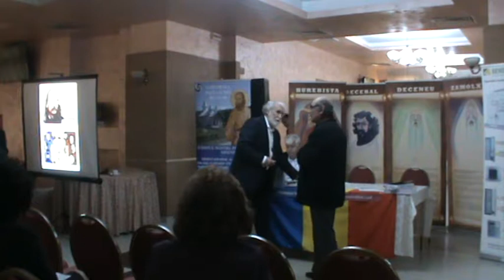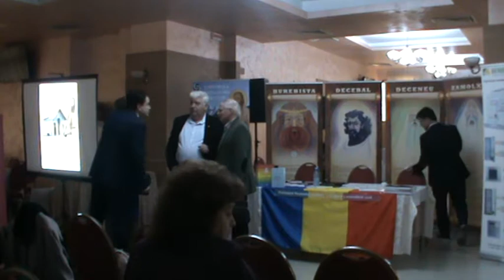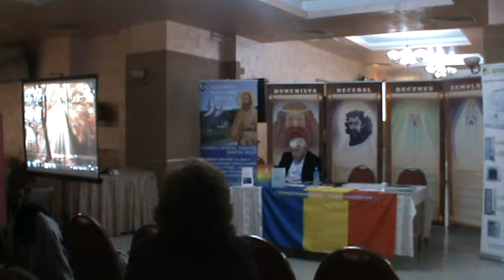Simpozionul Național ”Vizionarii Neamului nostru”, Prima Parte, din data de 3 noiembrie 2018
Organizat de Academia DACOROMÂNĂ și Asociația ARTA ZALMOXA
3 noiembrie 2018, Craiova